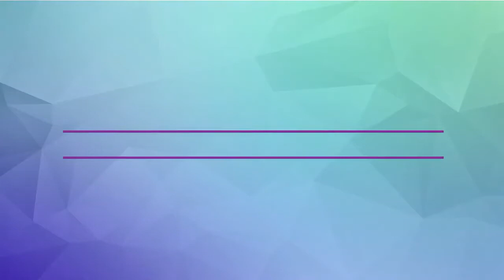Professional Image Grooming and Business Etiquette by Michelle Son